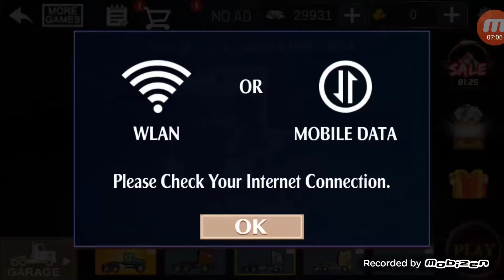Oil Tanker Transporter SIM 2018 w | Simulator Games for Kids | Android GamePlay FHD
Welcome all the guests channel Android Hasan Game

Android Hasan Game - channel for children, for girls and boys. This is the channel for all kids searching for entertainment. Enjoy the channel